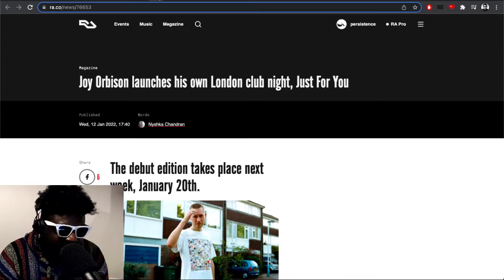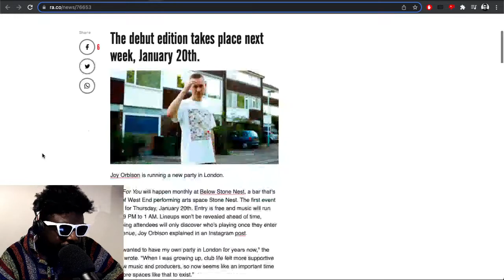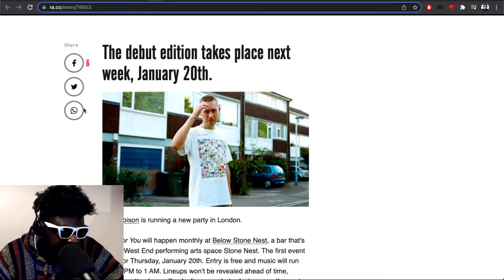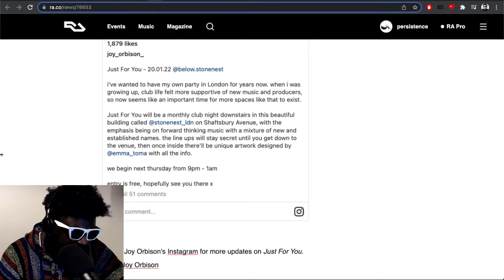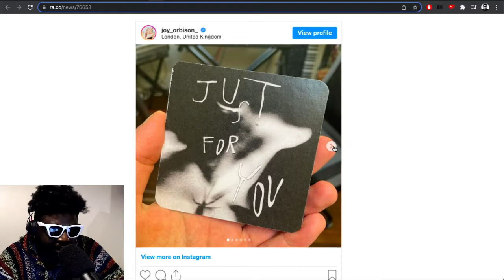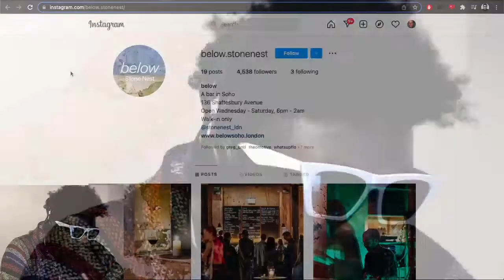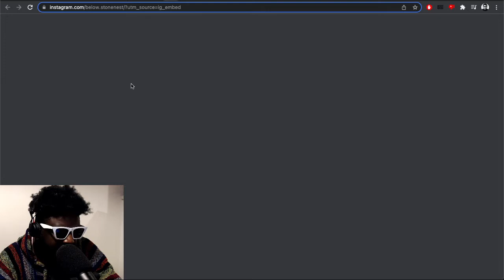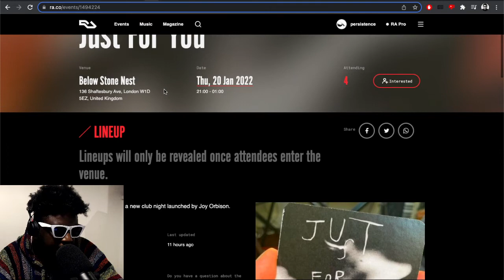Joy Orbison announces new London club night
▶Bitcoin bc1qh8eq90fs0y9te5df0etj4elgk3j9wpn552s2za